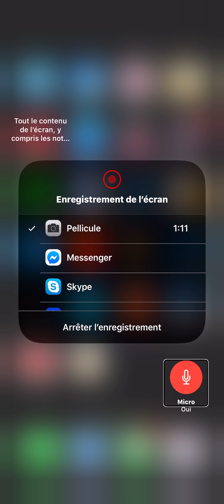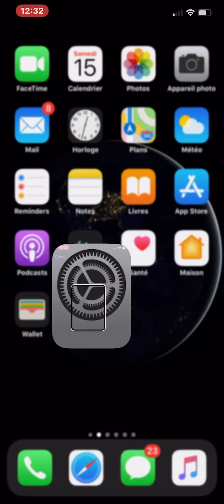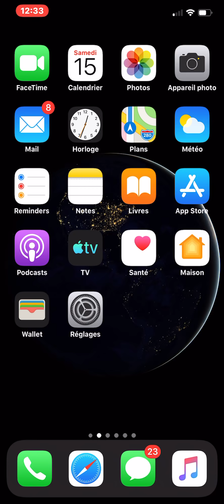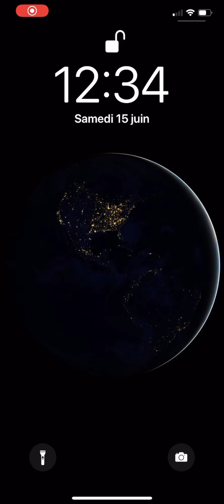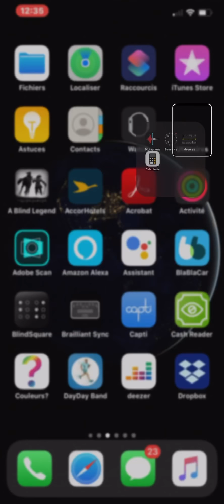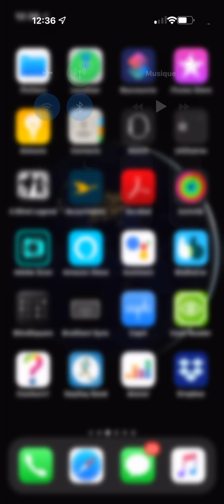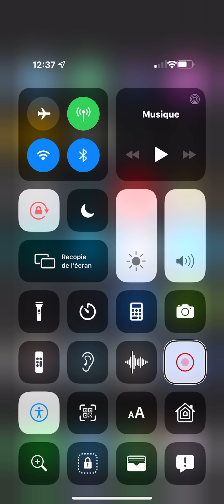Tuto Astuce iOS 13 Français Comment utiliser L’enregistrement De L’écran Créer Vidéo Sans PC Et Mac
Salut à tous une petite vidéo pour vous montrer comment utiliser l’iPhone mettre des vidéos sur YouTube sans avoir besoin d’un Mac ou d’un ordinateur sur Windows cette vidéo vous montre comment se servir de l’enregistrement de l’écran sous iOS 13 avec plus d’efficacité j’espère que cette vidéo vous plaira Nézy t’es pas donc à vous abonner à la chaîne ça fait toujours plaisir et Nézy t’es pas à mettre des commentaires des questions sous la section commentaire merci à vous et à très bientôt